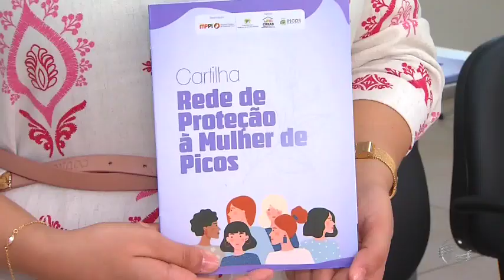MP-PI lança cartilha sobre rede de proteção a mulheres vítimas de violência, em Picos